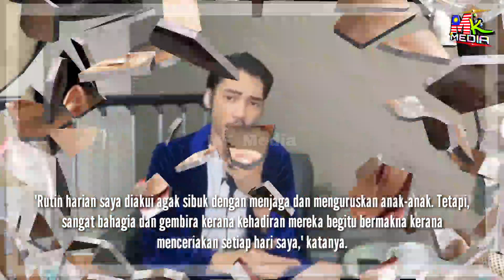Heal Husaini SERONOK Jadi BAPA. Rutin Harian Jadi SIBUK Uruskan Anak-Anak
📵 Editing : Samsung Note 20 Ultra
📑 Software : Khidmaster Pro

Keyword Tool:
Mk Media